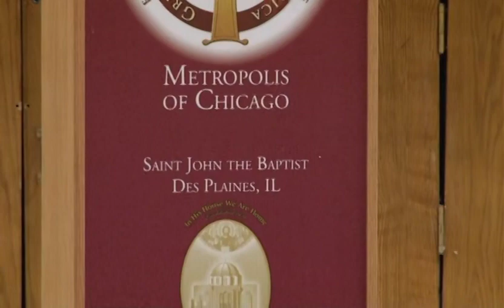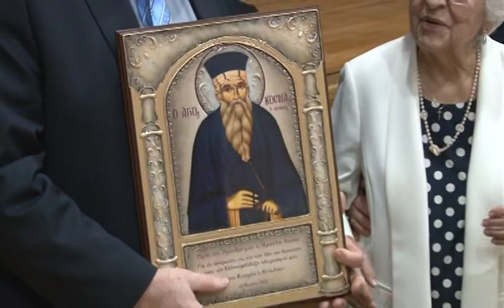loannis Kapodistrias Lecture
This is a lecture delivered by E. Potakis regarding loannis Kapodistrias, who was the first Governor of Greece. The Master of Ceremonies was Herakles Lekkas.